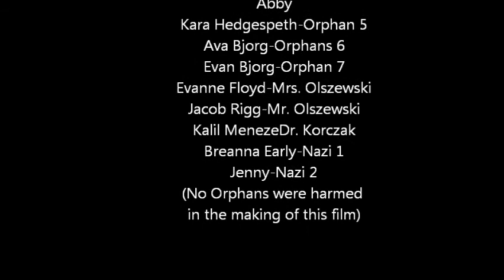"Children Are Hope" -- Emma Bailly's Film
Based on the inspiring true story of Dr. Korczak

Filmed at the Summer Shorts: Student Filmmaking Workshop, June 2013